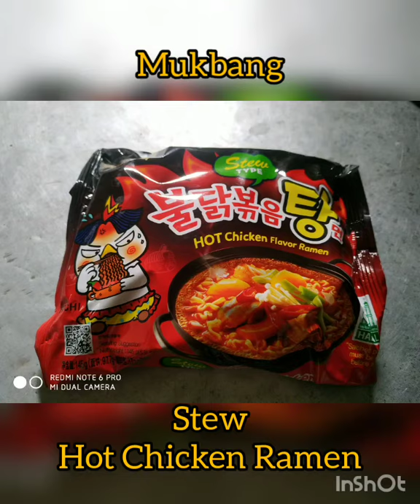[MCO 2.0] 📢MukBang SteW Hot ChicKen RameN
Ramen fatin beli kt supermarket area kawasan fatin kebetulan tengah promo end of year haritu..Tak lah Mahal rm19.99 xsilap...😁😁😁so
Comment Kat bawah kalau korang nak fatin dgn adek fatin buat mukbang/challenge okeyh...byee